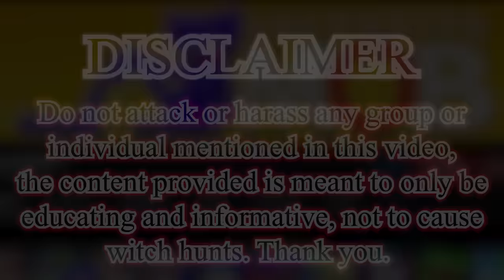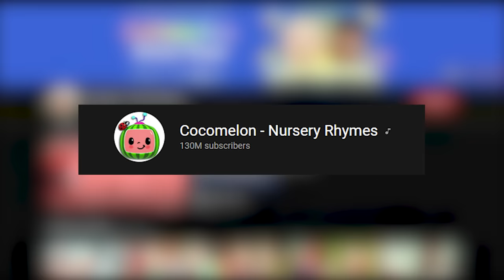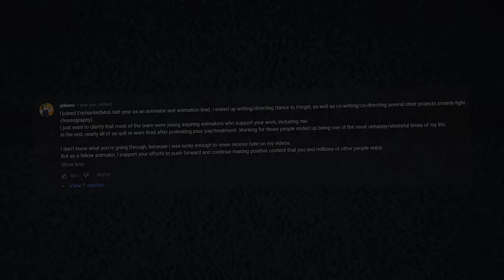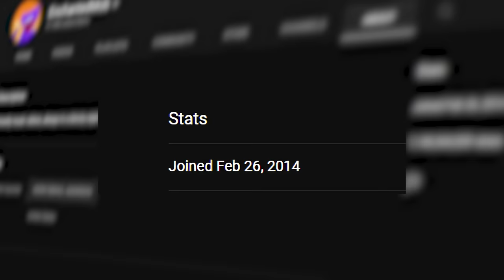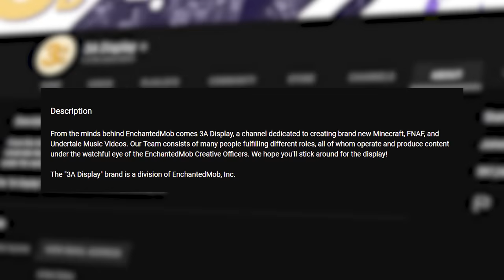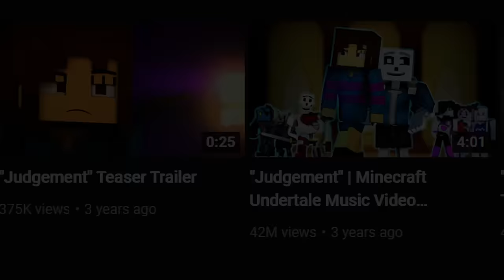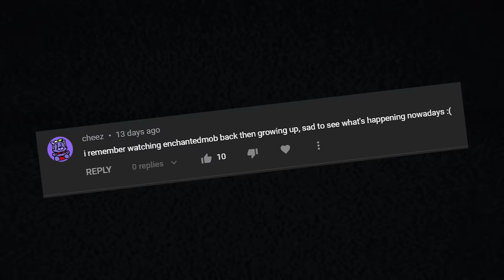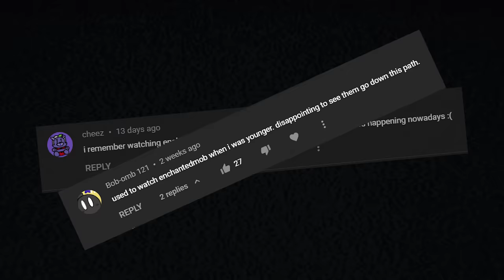The Shady History of Poppy Playtime/Enchantedmob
Poppy Playtime has been a game getting tons of traction recently. Before, I discussed why I don't like the approach the game has been seemingly taking to become popular. But since then, I found many, many interesting leads to show the MOBgames is not who you may think they are. Enchantedmob, a Minecraft animation studio, has had a fair share of allegations thrown at them in the past half-decade. Everything from greed, to harassment. That is what I am here to cover, this is the shady history of Poppy Playtime/Enchantedmob.
Special thanks to PosiDon and Artimation for giving me tips about the history and allegations of Enchantedmob!